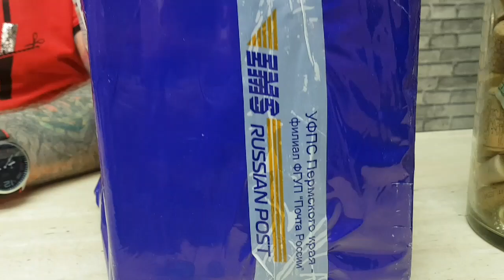Бальзамы "Прикамский" и "Парма" от "Коктейль ТВ", дегустация.